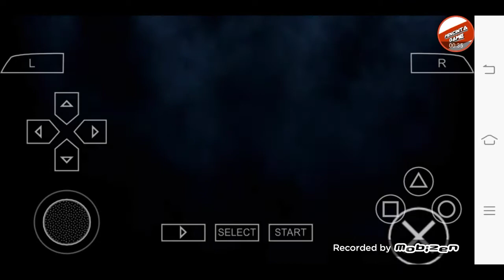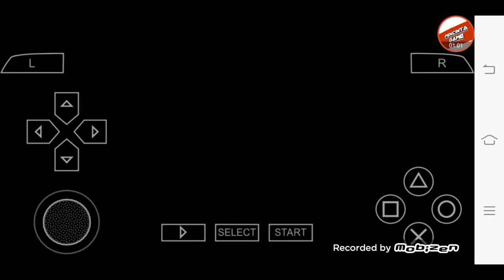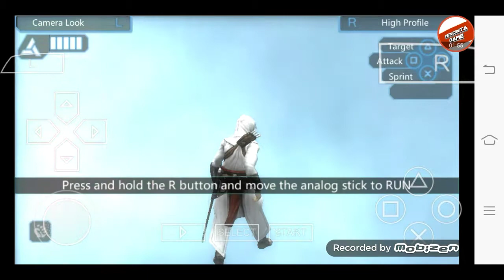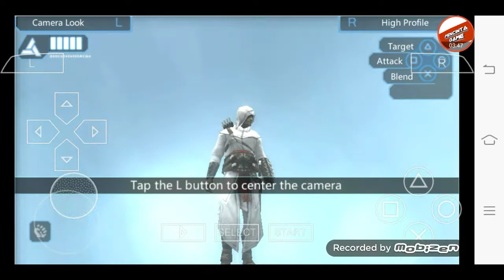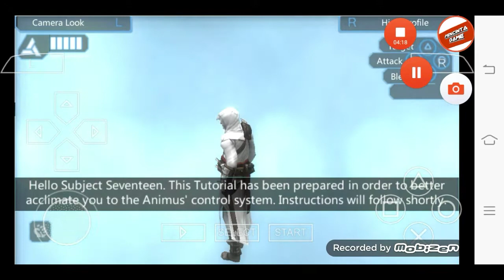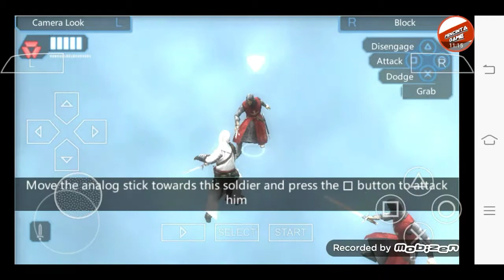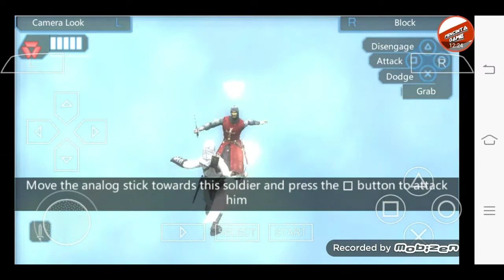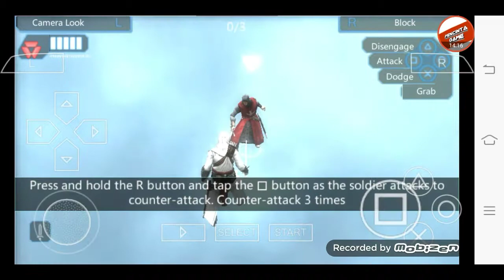Assassin creed identity of the African eps 1